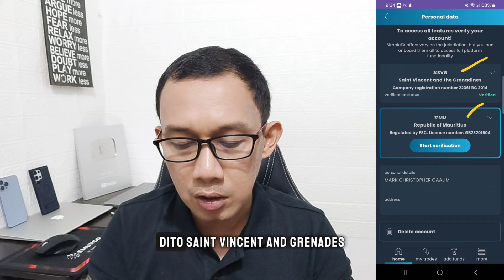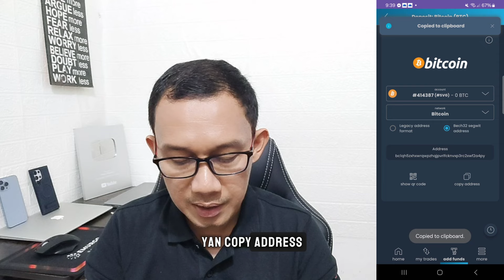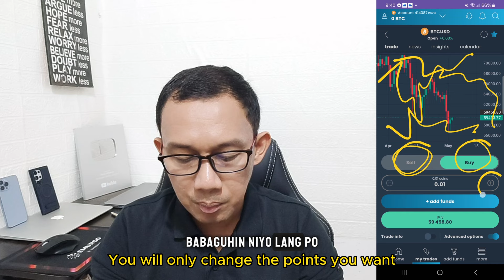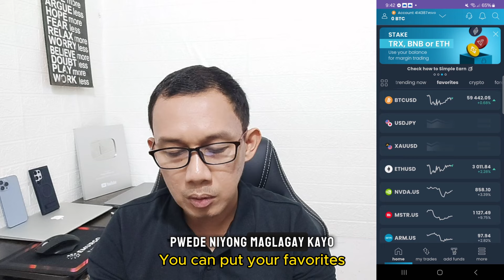KUMITA NG $100 PER DAY SA ONLINE SA SIMPLEFX STEP BY STEP TUTORIAL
KUMITA NG $100 PER DAY SA ONLINE SA SIMPLEFX STEP BY TSEP TUTORIAL

Related topic:
PINOY INFLUENCER
TRADING BITCOIN
Top 1 Legit Paying App 2024
Earn Money
Earning app
GCASH
LEGIT APP